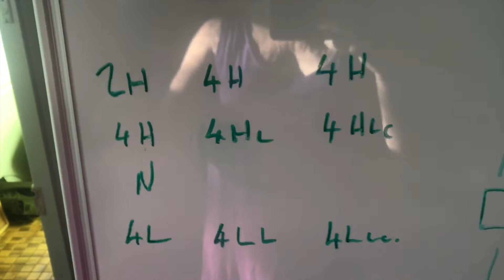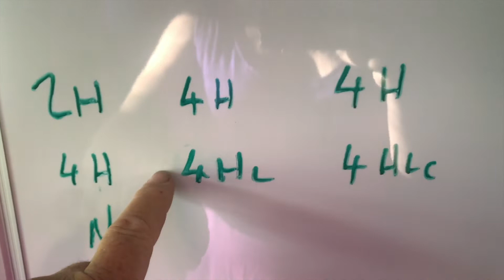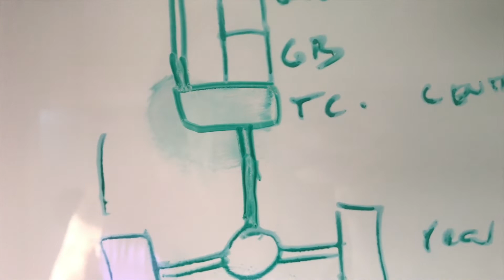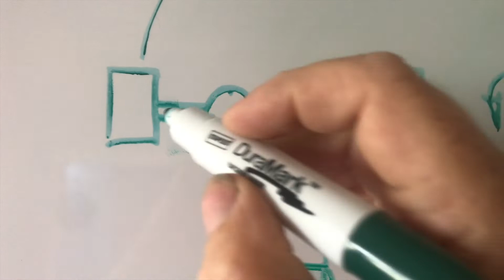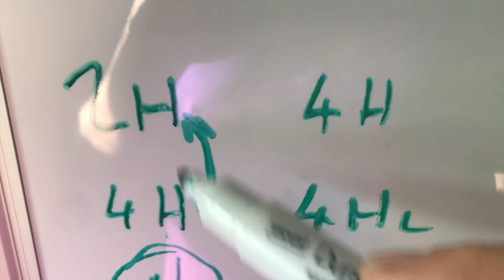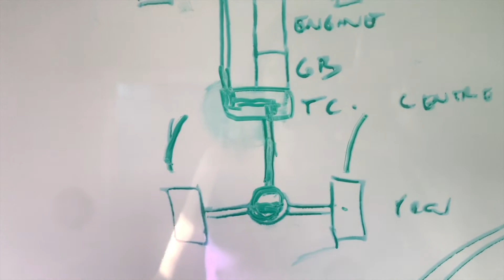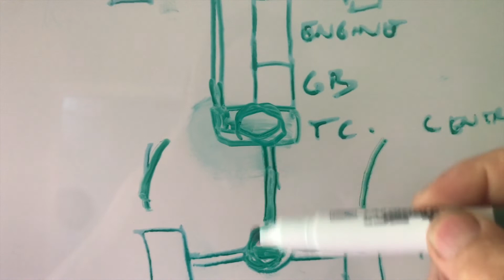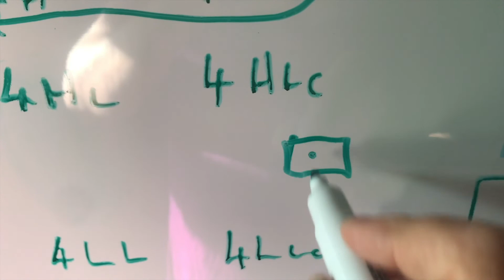Intro to 4WD Systems: Full Time v Part Time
13:42: I say "what happens with a part-time 4wd?" I meant, "what happens with a full-time 4WD?" That's the one with a centre-diff.

If you'd like to know more, we'd love to have you join one of our 4WD courses.